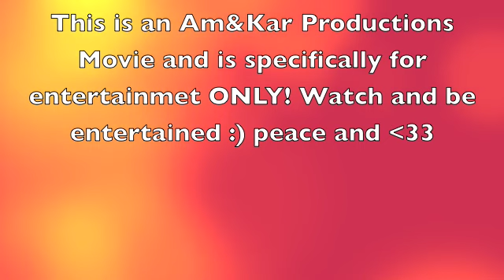Am and Kar:Last Day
MMK so as i will say in the video, i collected some footage for the last day of schoool at pope and some other random clips i threw in haha to make it entertaining